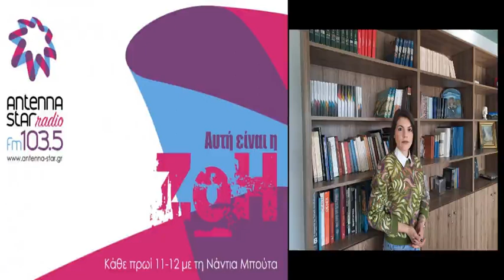Η Μάρθα Σαράκη στον Antenna Star 103.5 για την αξιολόγηση των εκπαιδευτικών (Ηχητικό)